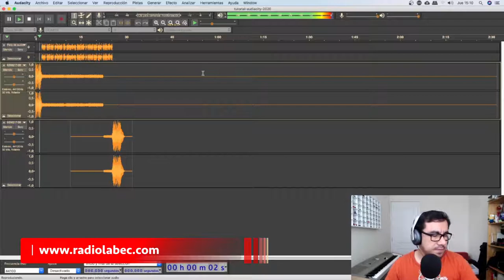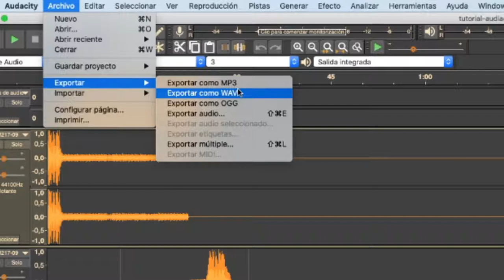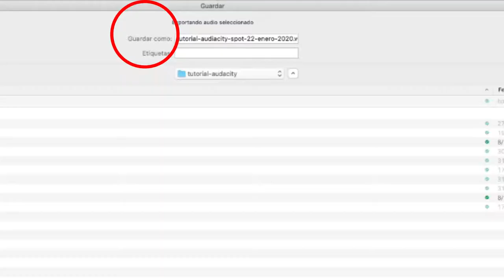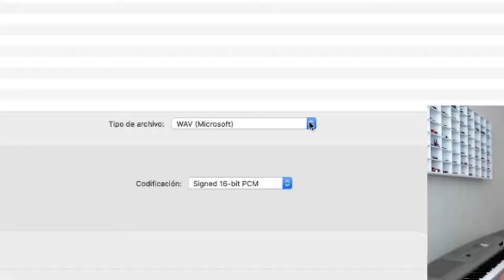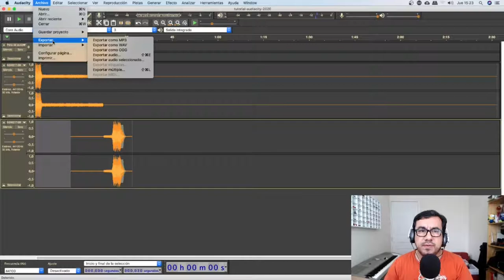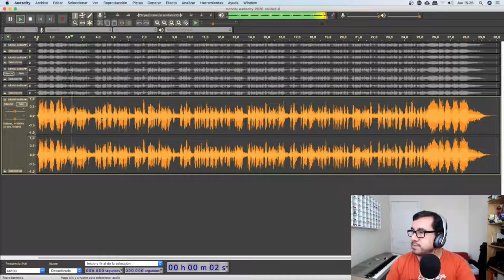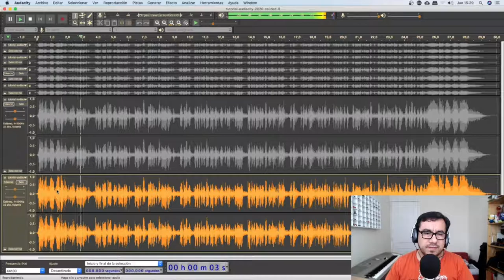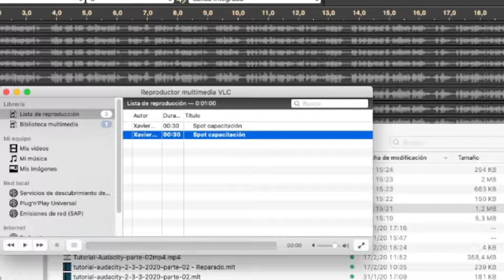Cómo exportar audio en formato mp3, ogg y wav (parte 4)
En este tutorial pudrás aprender:
Cómo exportar audio usando Autacity.

Cómo funciona el sistema de compresión MP3.
Exportar audio en formato en formatos OGG, WAV y MP3